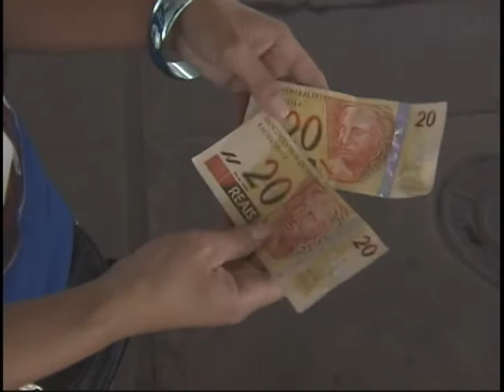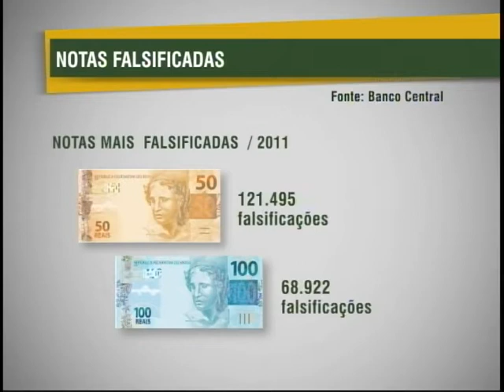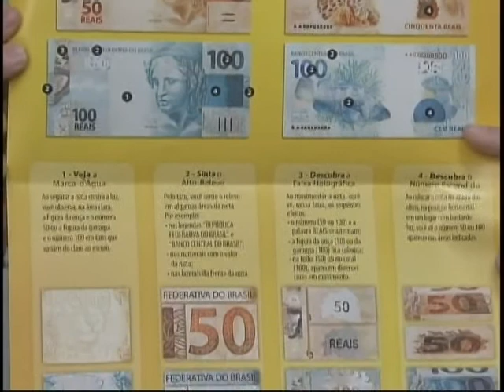Diminui número de cédulas falsas que circulam pelo Brasil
O número de cédulas falsas que circulam pelo Brasil, este ano, pode ser menor que o do ano passado, apontando cinco anos consecutivos de queda. Até novembro de 2011, foram registradas  mais de 312 mil falsificações.